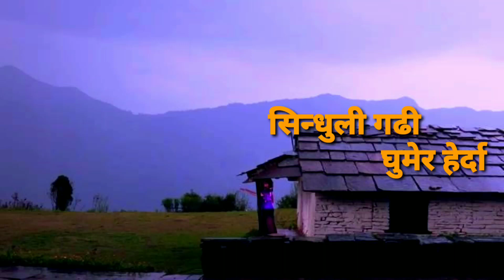Nepali old Melody song collection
Thanks for  old singer  we  aer  love  always gad bels your